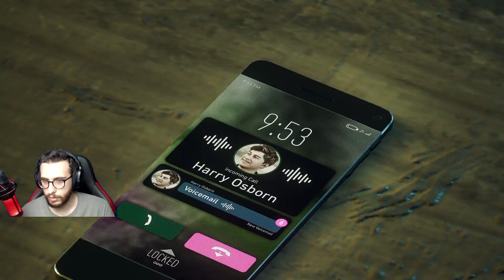DR. CONNORS KAÇIRILDI! - Marvel's Spider-Man 2 - Bölüm 13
Bu videoda sizlerle Marvel's Spider-Man Remastered'a devam ediyoruz. Başka videolarda görüşmek üzere. :)